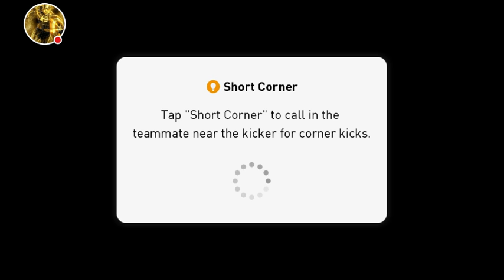My PES2018: Muang thong United vs Barcelona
Watch me play PES2018!